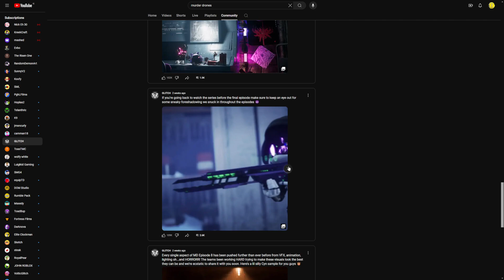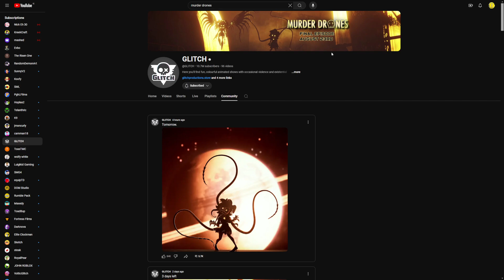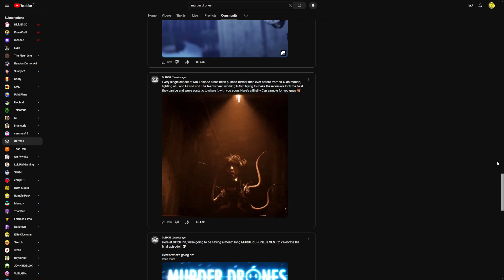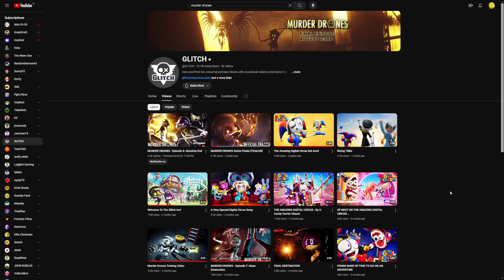Murder drones talk thingy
Just talking about murder drone the finale and well yeah but just want to say the MD community keep doing what you do there is a lot of amazing work by people so and cool channels and yeah so keep doing you MD community!